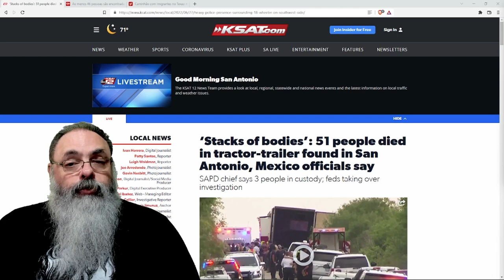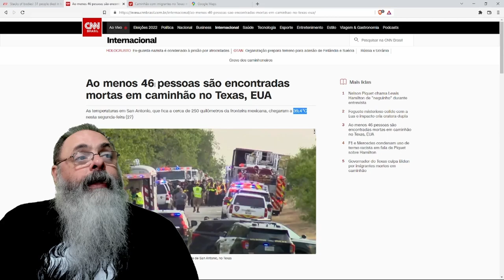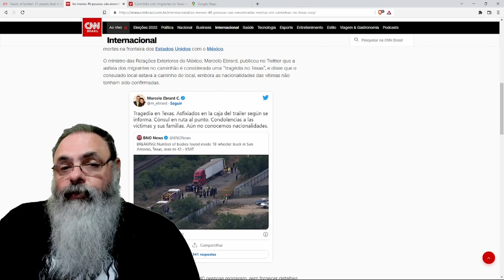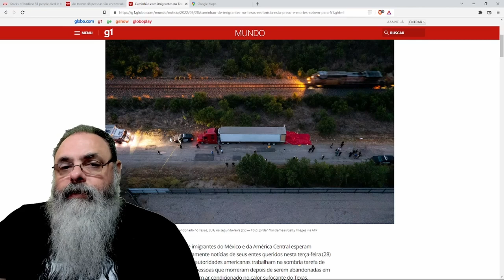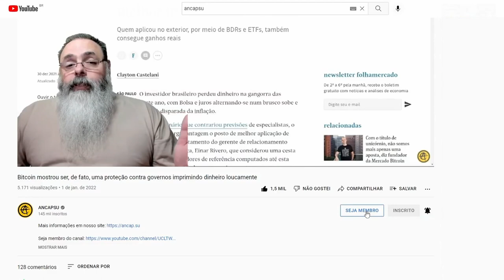TRAGÉDIA em SAN ANTÔNIO com morte de mais de 50 PESSOAS ASFIXIADAS em CAMINHÃO